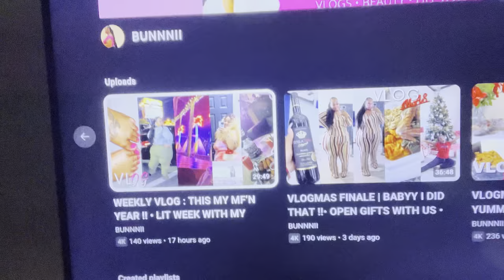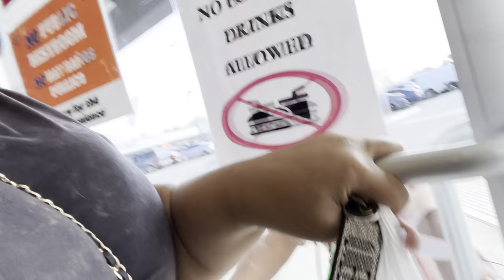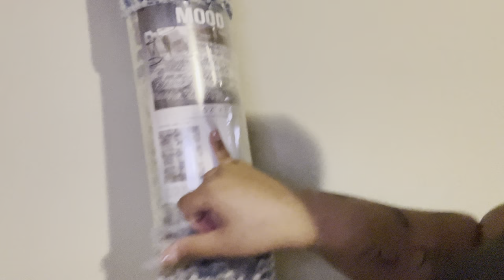HANG WITH ME • NEW HOME PROBLEMS • CRAZY CLEARANCE SHOPPING • BEDROOM UPDATES • MINI HAUL | BUNNNII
MY AMAZON HOME REGISTRY IF YOU WOULD LIKE TO PURCHASE ANYTHING FOR, MY NEW HOME THE LINK IS HERE I WILL BE DOING AN UNBOXING OF ALL GIFTS THANK YALL AGAIN

Fetch Referral- TJKET (free 2K pts)

Want to send me stuff??? Want to promote your business with me???
Please email!